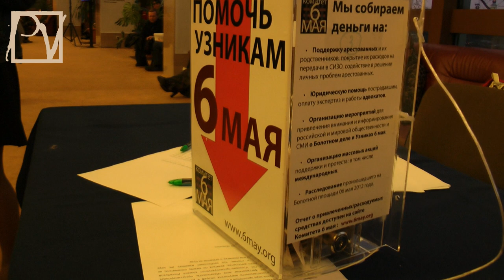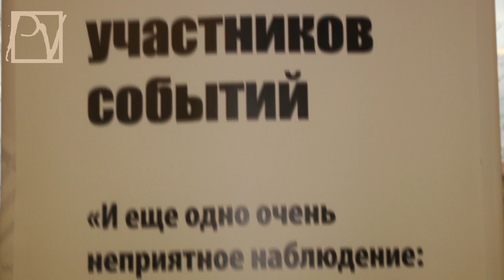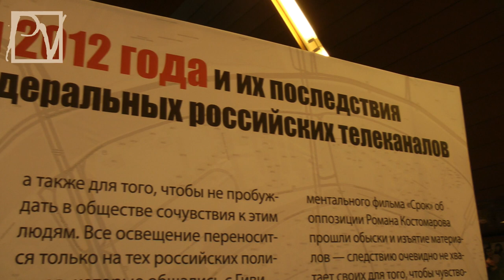"ДЕЛО 6 МАЯ". РАБОТА НАД ОШИБКАМИ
22 апреля 2013 г. в концертном зале гостиницы "Космос" в Москве были подведены итоги расследования общественной комиссии по "Делу 6 мая". Зал на 1200 мест был переполнен. Смотрите репортаж Politvestnik.tv